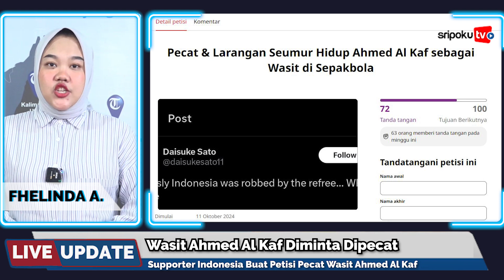AKIBAT BIKIN MURKA Muncul Petisi Pecat Wasit Ahmed Al Kaf, Tak Ikhlas Pimpin Pertandingan Lagi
Akibat keputusan yang janggal dalam pertandingan Bahrain vs Timnas Indonesia pada Kualifikasi Piala Dunia 2026, wasit Ahmed Al Kaf diminta dipecat dari pekerjaannya.

Lihat informasi terkini bersama kami, di:

Palembang.tribunnews.com

Sumber Video: kolase foto tribun
Editor Video: frizeky
Naskah: welly
Uploader:Frizeky